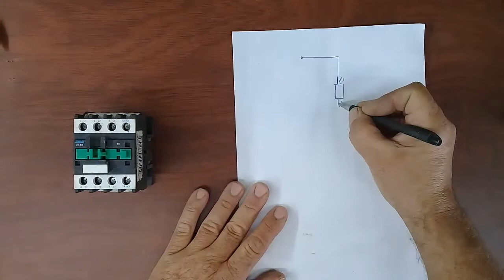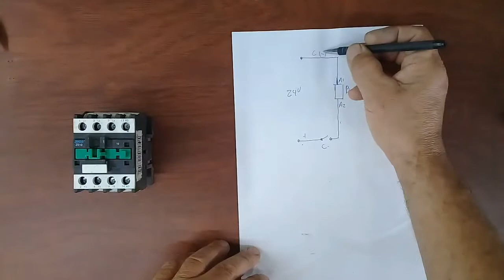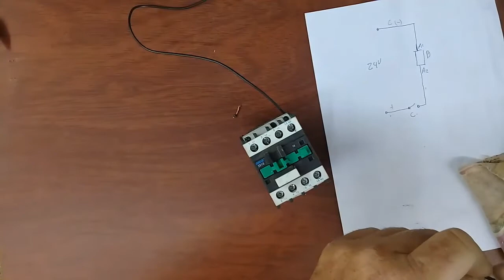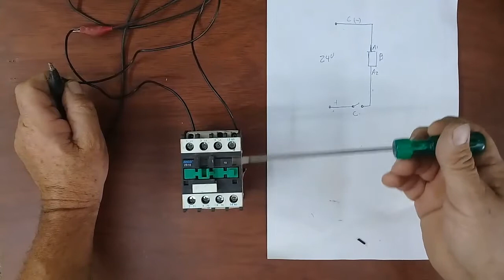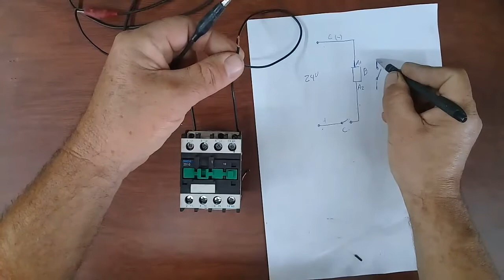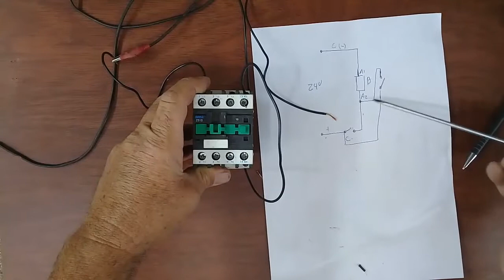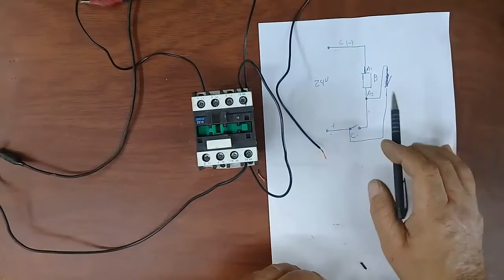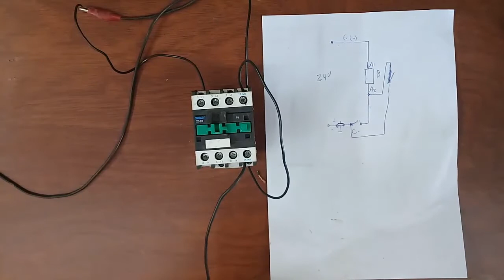Electrónica y comandos en la refrigeración charla 11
Comando básico y retención